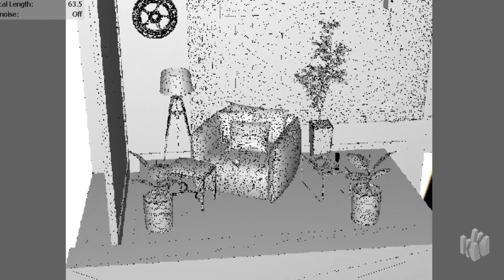Room in Tangier | Keyshot Interior Render